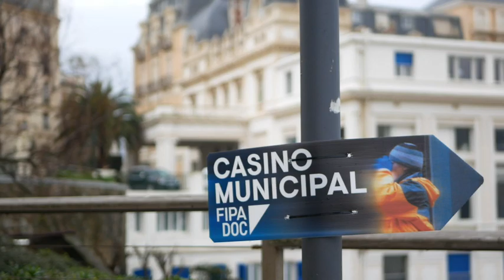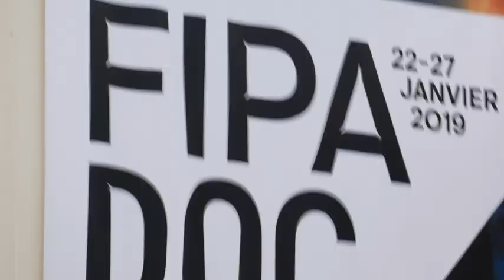Les étudiants en journalisme de Sciences Po Bordeaux au Fipadoc 2019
Alors que la cérémonie de clôture a conduit le Fipadoc 2019 à son terme, samedi soir, retour, en ce lundi matin, sur la semaine des étudiants en journalisme de Sciences-po Bordeaux, sous le « soleil » biarrot…